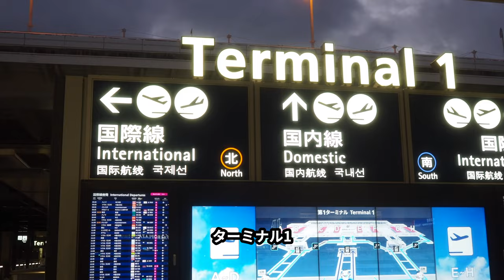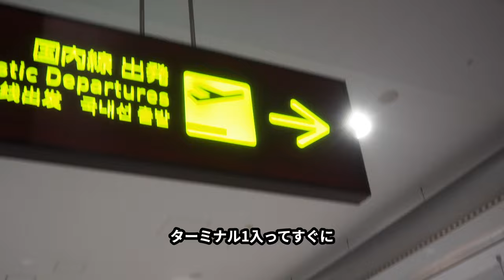関西空港駅からJetstar(ジェットスター)カウンターへの道順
関西空港駅からJETSTAR(ジェットスター)カウンターまでの道順の説明です。
PROFILE プロフィール
【Name】 裕-Yuu-

海外旅行・国内旅行・サバゲー好き(サバゲーマー)